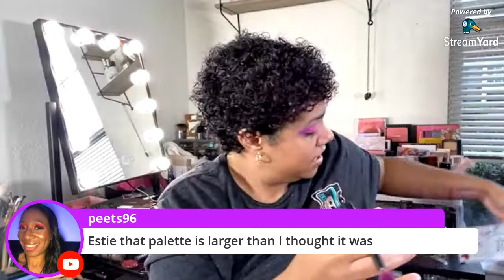Trying Affordable Makeup - Chill GRWM